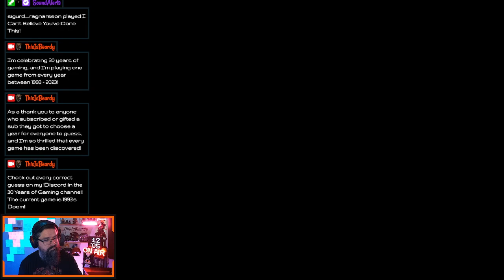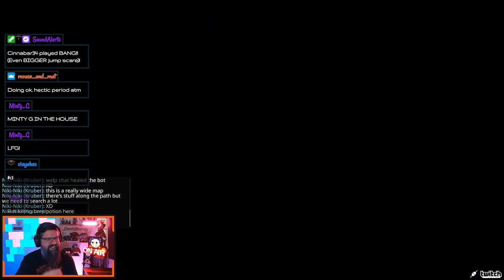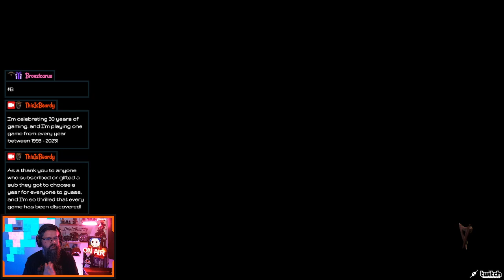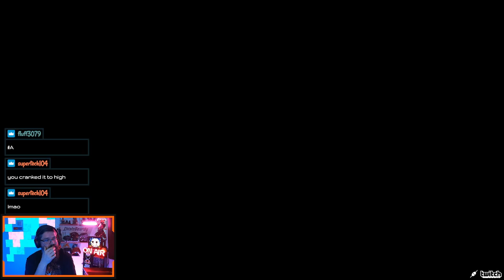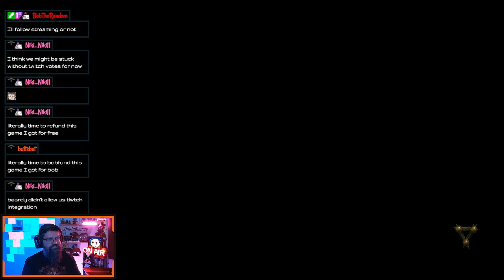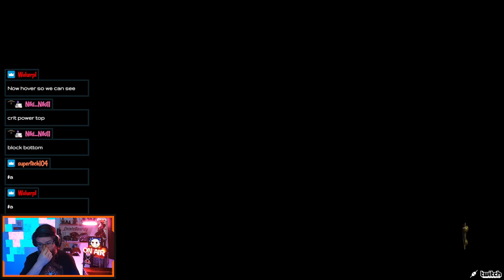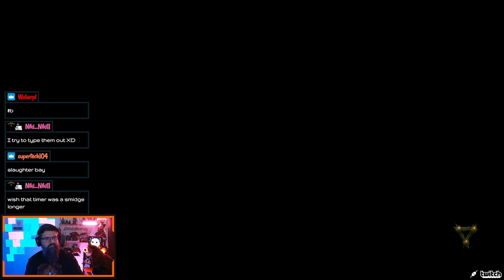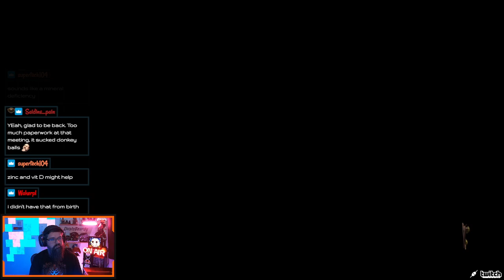Cause some carnage with Vermintide Twitch integration! You decide what happens to STZ_Plays and I n